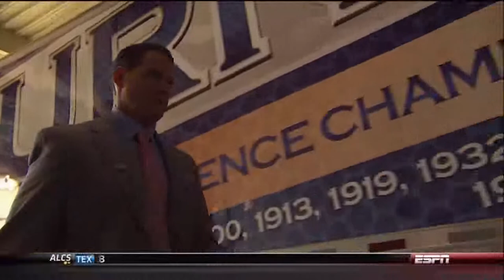2011 Auburn @ Arkansas One Hour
In a battle for survival in the SEC West, two top 15 teams meet in Reynolds Stadium with ambition in their heads and desire in their hearts. Tyler Wilson and Jarius Wright have been explosive thus far and look to throw over a strong run defense of Auburn.  Auburn relies on the dynamic running of Michael Dyer.  Pig Sooie rained from the stands so sit back, relax, and enjoy this SEC West matchup.